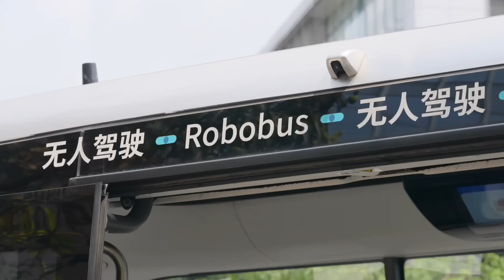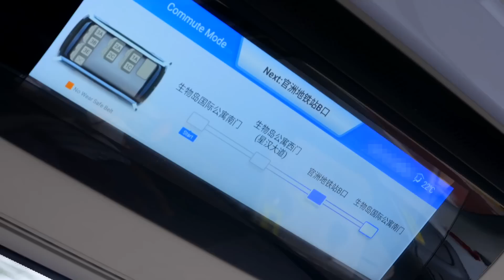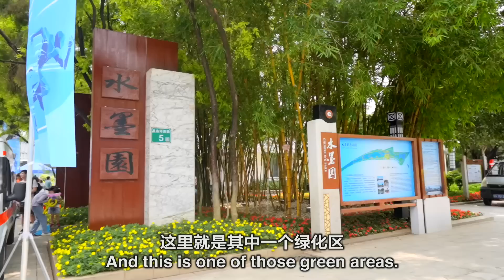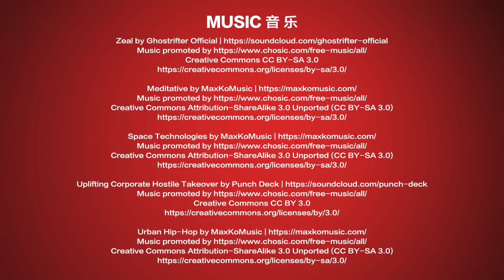China Built an Island Full of Autonomous Vehicles (Is it Safe?)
China has built a Biotech Island in the Pearl River! What is going on?

I went to the city of Guangzhou to pay a visit to Bio Island, an island that is not only full of biotech companies, but also full of autonomous vehicles. The roads are packed with driverless buses, driverless taxis, driverless street sweepers, and driverless delivery trucks! This is quite simply what the future might look like a few years from now. But is it safe?

I've never been in a self-driving vehicle before, so I decided to take a driverless bus for a spin around the island.